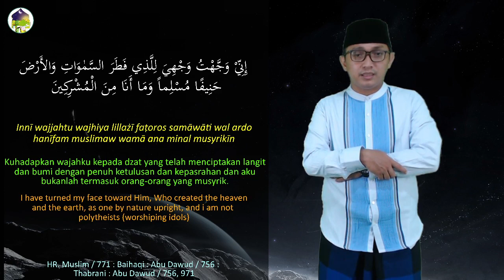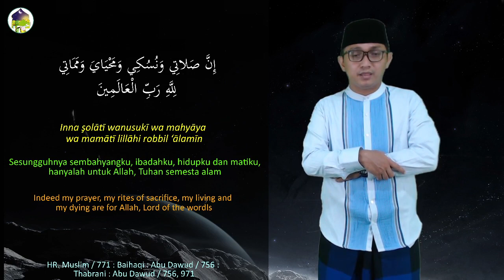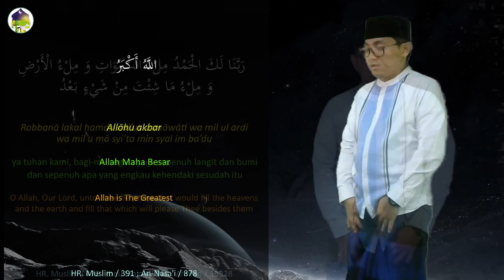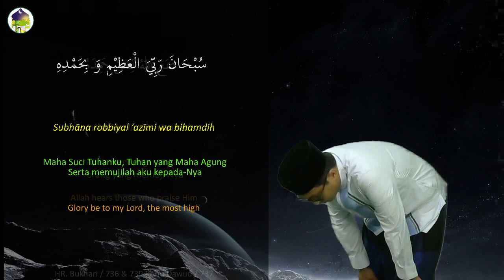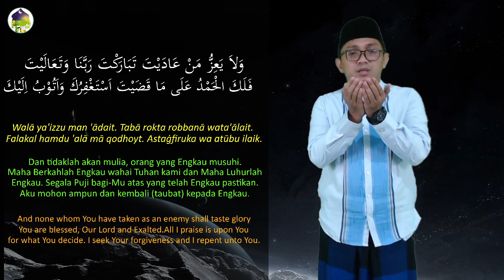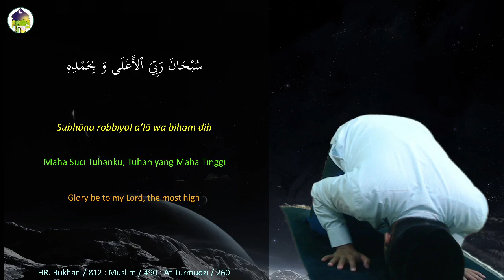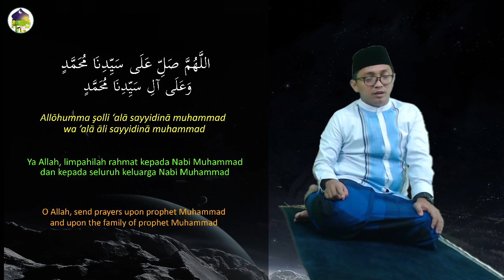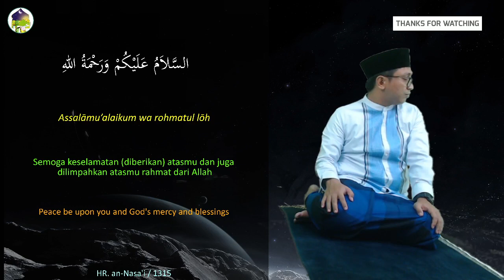SHOLAT SUBUH (BACAAN - GERAKAN - ARAB - LATIN - TERJEMAH) I SHOLAT YUK! (2)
Apa kabar Ayah Bunda? Teman-teman sahabat channel Islamic K1?
Video ini kami susun untuk memudahkan berlatih mengingat bacaan dan gerakan shalat subuh.

Terima kasih. ^_^

Salam hangat,
Islamic K1